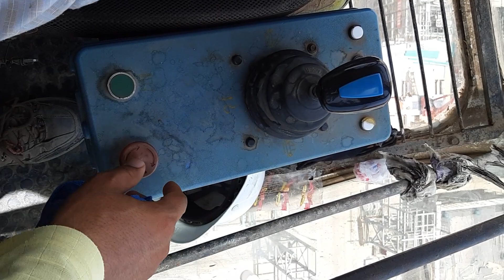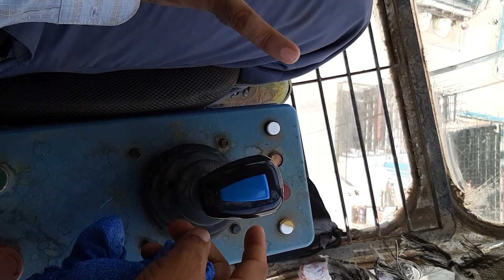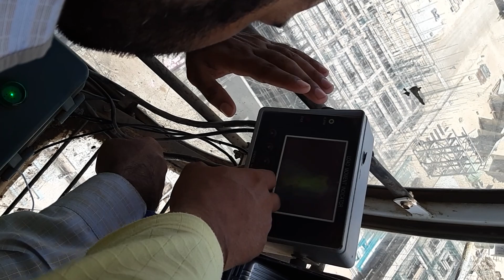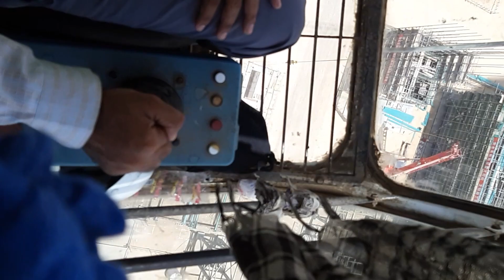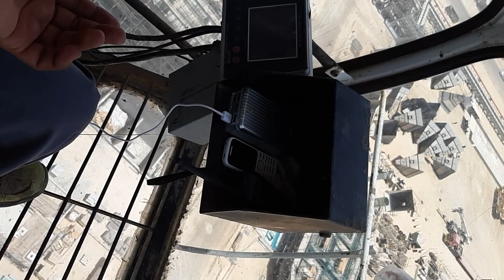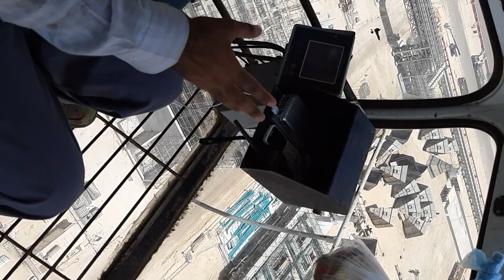7 July 2018